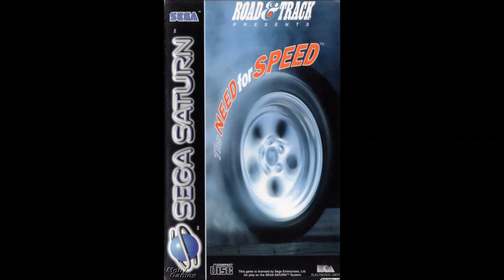The Need for Speed (Sega Saturn Redbook Rip) - Powerslide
These are the audio tracks from the Sega Saturn version of The Need for Speed, which are in CD quality (44100 Hz, 16-bit, stereo) instead of the lower quality (22050 Hz, 16-bit, stereo) tracks from every other version of the game. Also, these tracks got "proper" endings and don't end abruptly like the others. Sadly, Scud and Fill'er Up were not included in this version of the game (strangely, because the CD has around 10 minutes to spare which could have been used to put the two missing tracks), neither were the shorter menu and showcase tracks.

I don't think this particular higher quality version of the soundtrack is available anywhere, so I decided to rip the CD myself and upload the tracks in WMA lossless format (you can then convert them to whatever format you want to afterwards, I personally use GoldWave for that).

Cool thing about this version of the game is that, because the tracks are in CDDA format, you can put the CD on any CD player and listen to them.

This is the tracklist of the CD (data track not considered):

01- Rampant
02- Toxic Exhaust
03- Overheated
04- Route 99
05- Powerslide
06- Odyssey
07- Aaeeyaaeeyaa
08- Hideous
09- Funkn' Bubba
10- Chronos